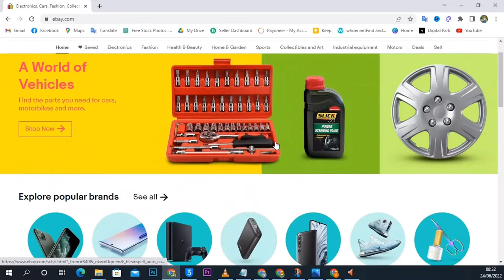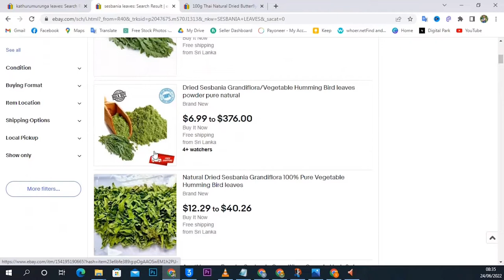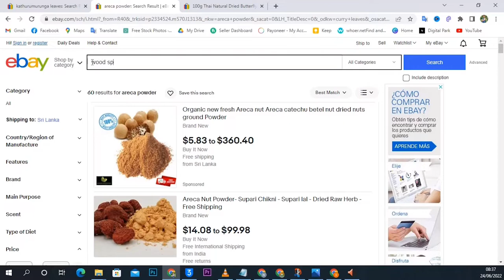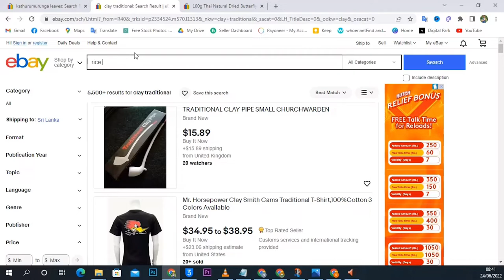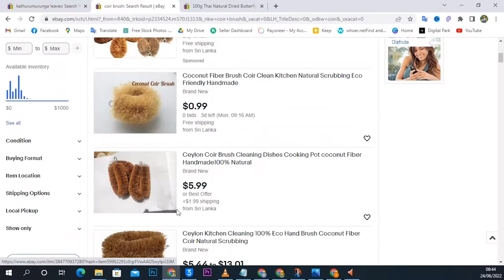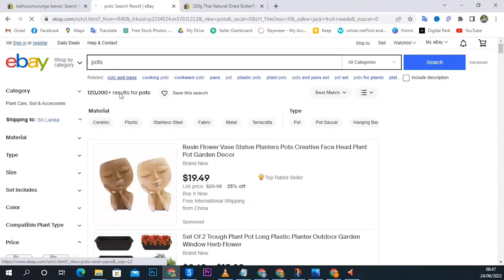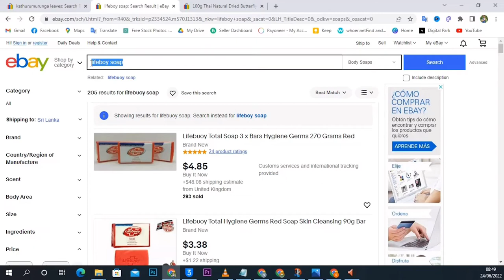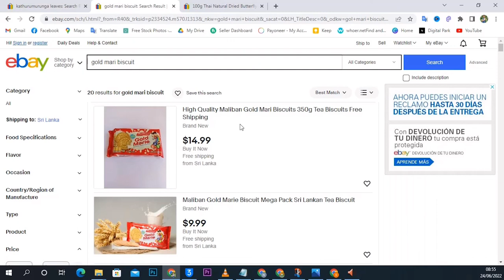2022 Best Ebay Selling Products ( Directshipping )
2022 Best Ebay Selling Products ( Directshipping )